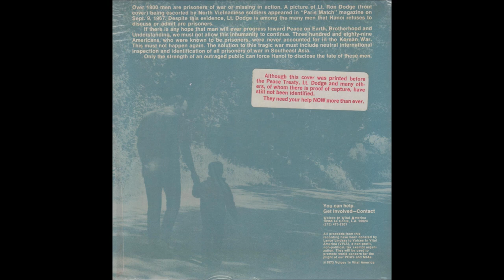Lance Lindsay - Wake Up America